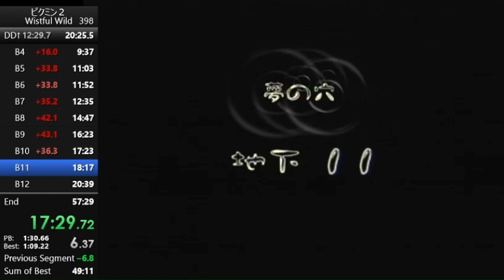DD11 パンモドキで運搬ルート短縮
判断力が己を加速させる